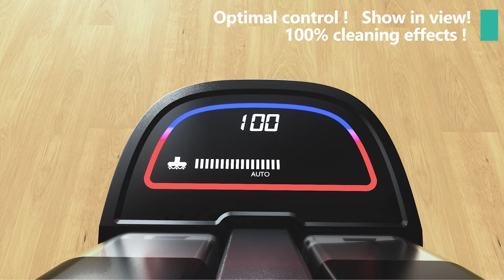Tesvor R5: brand new wet dry vacuum cleaner is coming soon.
- Suction: 13000PA. Powerful cleaning of pet hair.
- Intelligently adjusts the suction and water volume according to the
degree of ground dirt.
- Effectively cleans short-pile carpets.
- Focus on solving complex scenes such as kitchens, bathrooms, and
balconies.

Tesvor official US, coming soon!